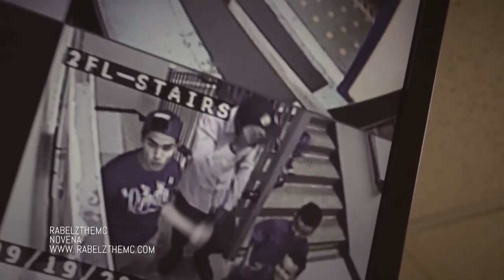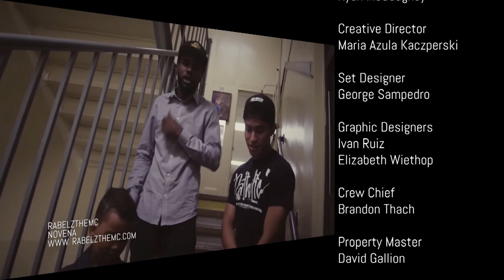Life on the Rock - 2019-10-13 - Paul J. Kim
Fr. Mark interviews Paul J. Kim at the 2019 SEEK Conference hosted by FOCUS.